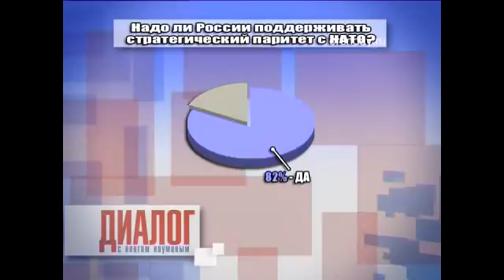Программа «Диалог с Олегом Наумовым» дата эфира 29.05.2015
В последнее время все чаще противопоставляются 90-е годы реформ и нынешние 15 лет стабилизации. И это противопоставление всегда в пользу Путинского времени. Насколько справедлива такая оценка? Что дали стране ельцинские 90-е и стабильные путинские годы? Почему не удалось эффективно использовать результаты реформ 90-х годов? Возможно ли  в России построить конкурентное  эффективное рыночное хозяйство и демократическое общество? Почему, несмотря на предпринимаемые усилия, масштабы коррупции продолжают расти? Об этом мы говорим с руководителем института региональных проектов и законодательства, политиком Борисом Надеждиным.